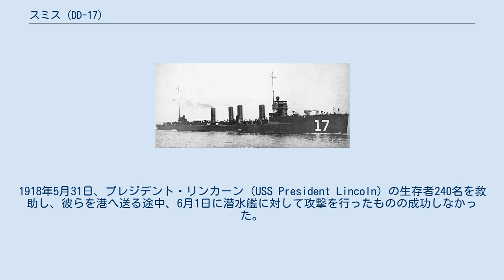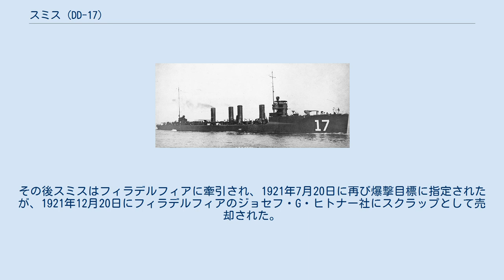スミス (DD-17)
スミス (USS Smith, DD-17) は、アメリカ海軍の駆逐艦。
スミス級駆逐艦の1番艦。
艦名はジョセフ・B・スミス大尉に因む。
 スミスは1908年3月18日にペンシルベニア州フィラデルフィアのクランプ造船所で起工した。
1909年4月20日にエドワード・ブリッジ・リチャードソン夫人によって命名、進水し、1909年11月26日に艦長D・F・ボイド少佐の指揮下就役する。
 就役後スミスは大西洋水雷艦隊に配属され、3年間の現役勤務後、1912年10月に予備役となる。
1915年12月に乗員数を減じられたまま限定的に再就役し、マサチューセッツ州ボストン沖での中立パトロールを始める。
1915年12月10日にルイジアナ州ニューオーリンズに到着し、海軍補助予備役兵の補充任務に当たった。
1916年2月12日にフロリダ州キーウェストに到着、2月15日にニューヨークに到着し、補充任務を継続した。
 戦況が切迫したまま、スミスは1917年4月1日にニューヨーク州ノースリバーでの停泊を命じられ、税関長の支援としてニューヨークのドイツ船が逃亡もしくは自沈するのを妨げる任務に当たった。
4月4日にニューヨークを出航し、4月10日から5月14日まで東海岸沿いに偵察部隊と共に作戦活動に従事した。
4月17日に潜航する潜水艦を確認したと報告、続いて魚雷の航跡が艦首を横切るのを目撃した。
しかしながら、双方とも損害は生じなかった。
スミスは5月17日から7月16日までチャールストン海軍造船所でオーバーホールを行い、その間現役任務を離れた。
 スミスは7月16日にサウスカロライナ州チャールストンを出航し、7月18日から20日までバミューダで停泊した後、7月26日から10月5日までアゾレス諸島で偵察巡航を行った。
10月20日にフランスのブレストに到着、その後終戦までスミスはブレスト西方800kmの海域で、東向きおよび西向きの船団を護衛し、潜水艦の脅威からそれらを守った。
スミスの護衛任務の大半は何事もなく、幾度か潜水艦と疑われる影を観測したものの、戦闘を行うことはなかった。
しかしながら、雷撃を受けた輸送船の救助に2度参加した。
1918年5月31日、プレジデント・リンカーン (USS President Lincoln) の生存者240名を救助し、彼らを港へ送る途中、6月1日に潜水艦に対して攻撃を行ったものの成功しなかった。
7月1日にはコヴィントン (Covington) の生存者を救助した。
僚艦の駆逐艦は2隻を潜水艦の攻撃から守るため高速で囲んだ。
 スミスは1918年9月16日から11月3日までイギリスで修理を受ける。
終戦後は1919年3月7日から4月2日までブレストに停泊した。
1920年2月28日に売却の命令が出されたが、建造・修理局からの駆逐艦、潜水艦、戦艦を爆撃実験に使用するという要請に基づいて6月9日に売却命令は取り消された・9月18日にスミスは試験のため戦艦インディアナ (USS Indiana, Battleship No. 1) 、潜水艦 G-1 (USS G-1, SS-19½) と共にチェサピーク湾に停泊し、試験は11月5日に完了した。
その後スミスはフィラデルフィアに牽引され、1921年7月20日に再び爆撃目標に指定されたが、1921年12月20日にフィラデルフィアのジョセフ・G・ヒトナー社にスクラップとして売却された。